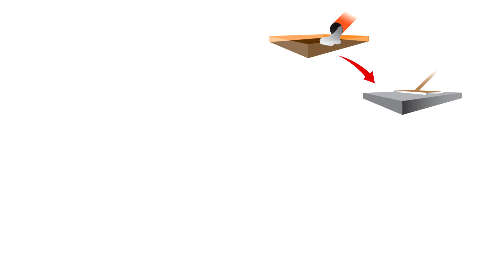How Fast Does Concrete Dry? The Million Dollar Question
Ever wondered, "How long does it take for concrete to dry?" Dive into this informative session with Jason as he unravels the intricate dynamics between concrete curing, drying, and the critical environmental conditions required for the concrete to set perfectly.

Key Insights Include:
- The pivotal relationship between concrete curing and drying.
- The role of ambient conditions in ensuring optimal concrete drying.
- Deciphering the rule of thumb: Why it's said to wait 28 days for every 1 inch of slab thickness?
- Understanding the drying timeline of concrete can be the difference between a successful project and costly mistakes. This video breaks down the science behind it and offers practical insights you can apply to your projects.

For professionals, DIY enthusiasts, or just curious minds, Jason delivers a comprehensive guide on one of the most frequently asked questions in the construction realm. So, hit play, learn, and never second-guess your concrete drying timelines again!